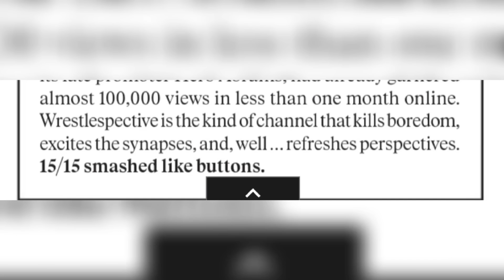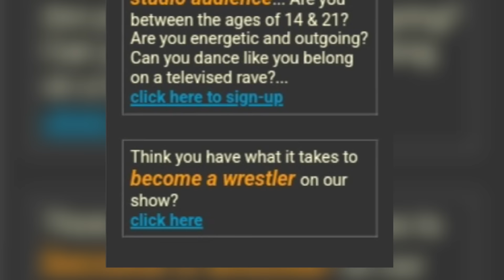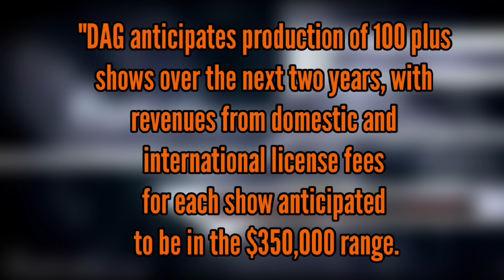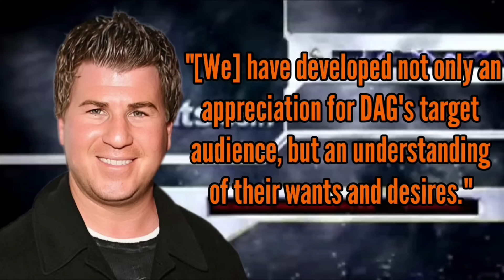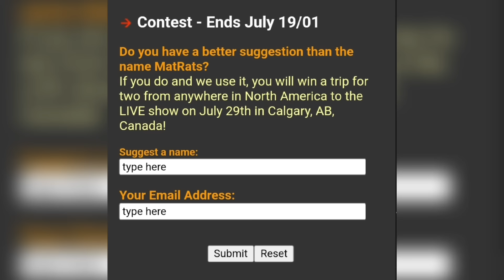Mat Rats: The Failed Wrestling Show For Teens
In 2001, a unique concept was born. It featured the kids of wrestling royalty and had some innovative, high risk in ring action. This is the story of Mat Rats

NOTE: Im aware of some of the pops in the audio. I didn't hear them in my headset as i normally would. Also didnt think they were bad enough to re-record. Thank you